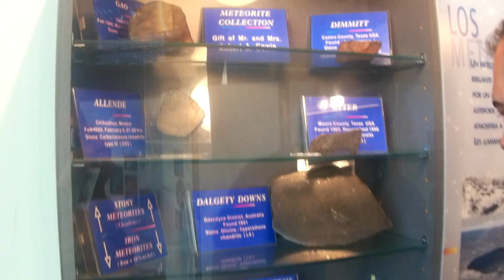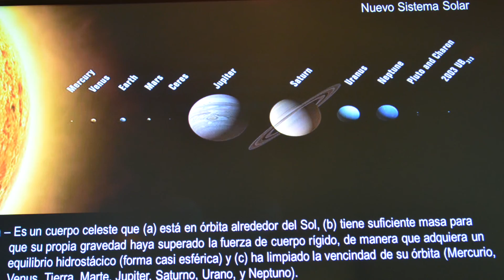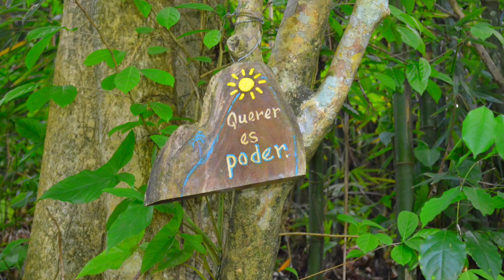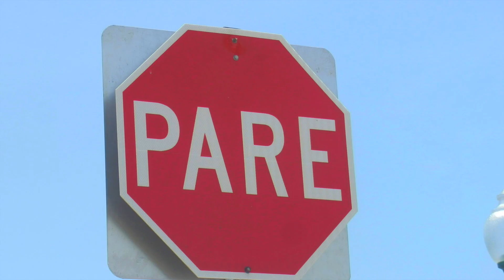Viaje a Puerto Rico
Segunda parte del viaje de nuestros amigos al Caribe, esta vez con parada en Puerto Rico!